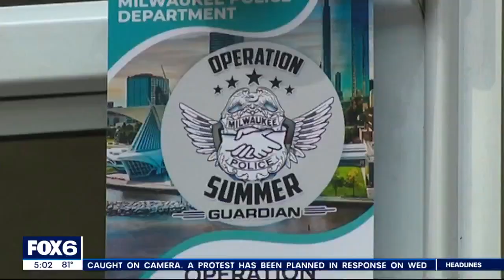Operation Summer Guardian cleanup | FOX6 News Milwaukee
Instead of responding to calls for crime, Milwaukee police took a new approach at 26th and Burleigh Wednesday, a block they know well.